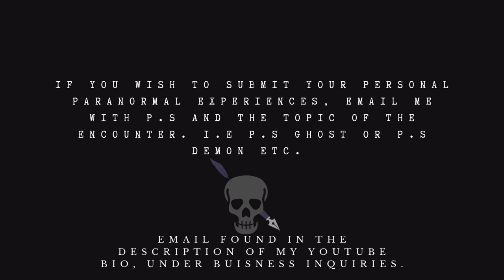You Won't Believe These REAL Paranormal Encounters Happened!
Happy Spooky Saturday, everyone! Tonight's video takes a thrilling twist! I will be treating you to TWO spine-chilling Scary Stories instead of our usual short tales. If you're a fan of True Narrated Scary Stories in Audio Only format, don’t forget to Like, Subscribe if you're new, and Share this video to give my channel a boost! And remember to run my Playlists for those precious Watch Time Hours. Your support means the world! I'm all ears!

Not Mandatory but Highly appreciated.